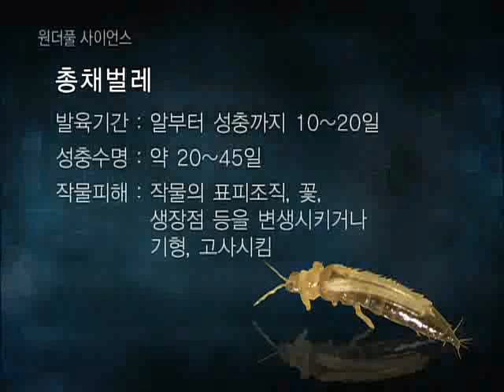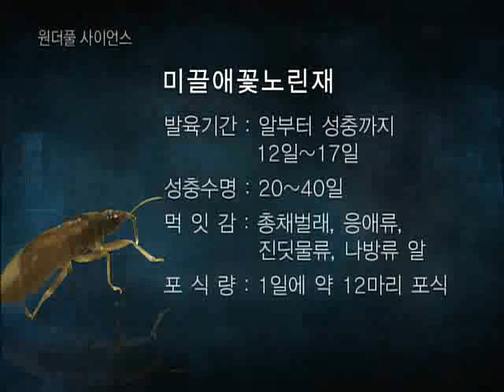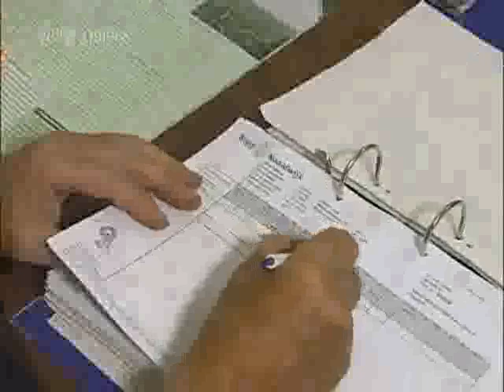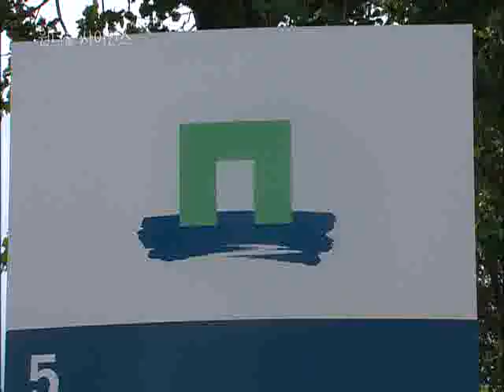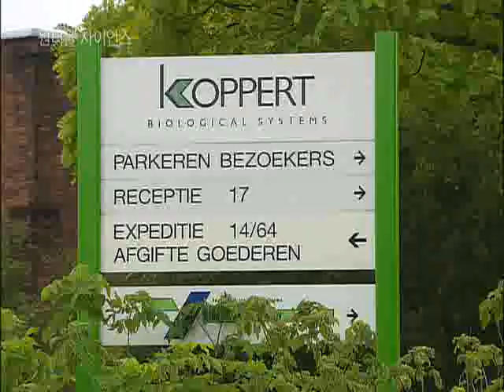원더풀 사이언스 - Wonderful Science_1mm의 포식자, 천적곤충_#003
EBS, 원더풀 사이언스, Wonderful Science, 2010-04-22, 1mm의 포식자, 천적곤충

천적을 활용한 농업해충의 친환경적 방제 그 안에 숨겨진 과학을 살펴본다